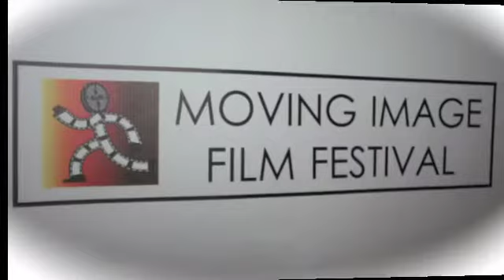PLTV: L.A. LOPES, CO-WRITER/CO-PRODUCER, UNLEASHED, MOVING IMAGE FILM FESTIVAL, 10/11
TTN-HD Reporter KATIE UHLMANN interviews CO-WRITER/CO-PRODUCER L.A. LOPES about her FEATURE FILM "UNLEASHED" at the MOVING IMAGE FILM FESTIVAL in Toronto, 10/11